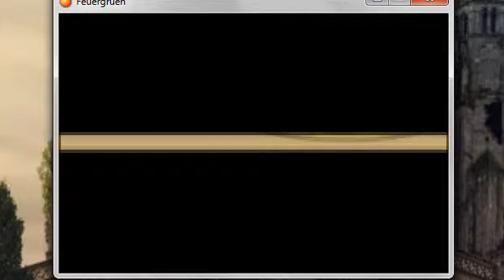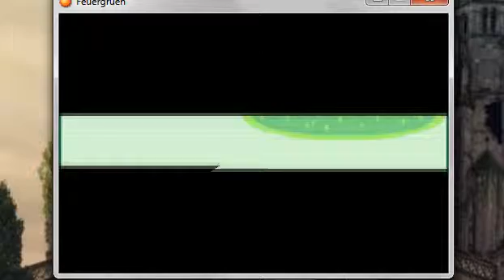Lets Play Pokemon Feuergrün #04 Der Ausbruch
Nach dem wir auch den Irrgang überwunden haben, heißt es nun weiter zukommen. Dabei wurden wir leider festgenommen, aber da sollten wir auch wieder frei kommen :P